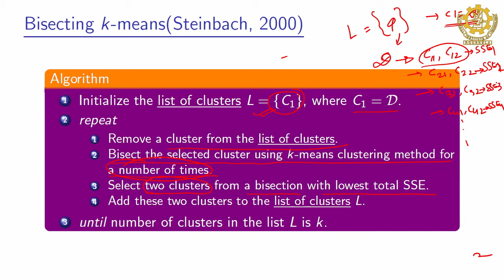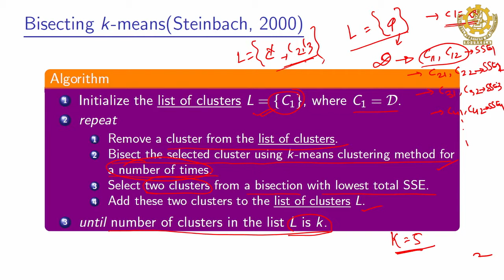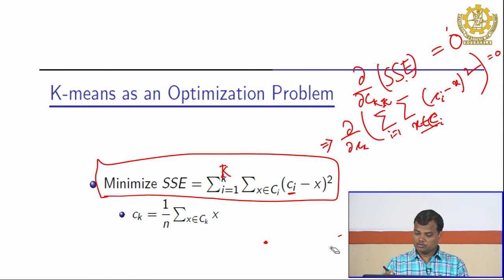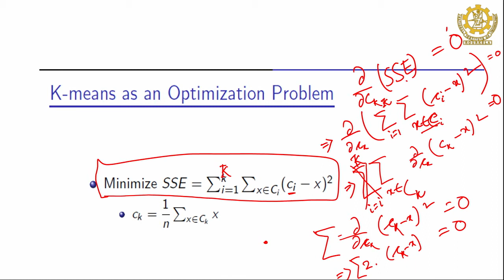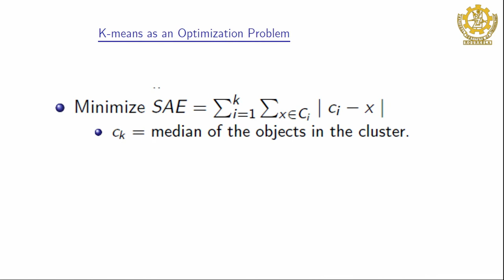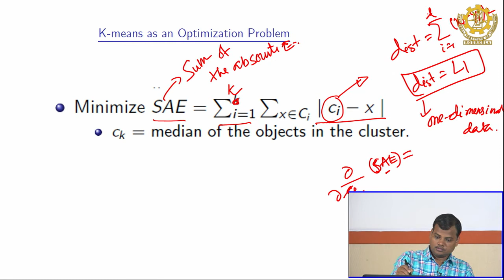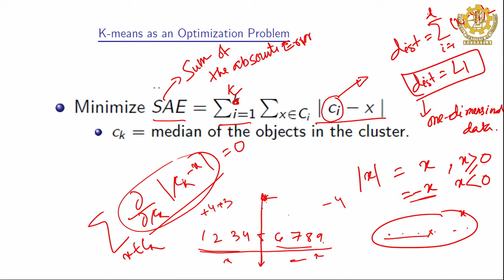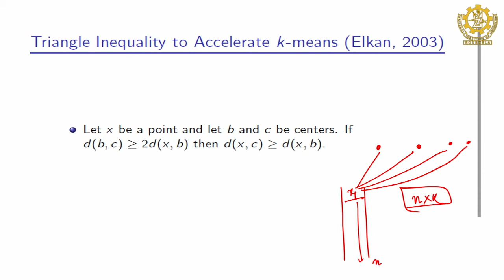Lecture 14: Bi-secting K-means